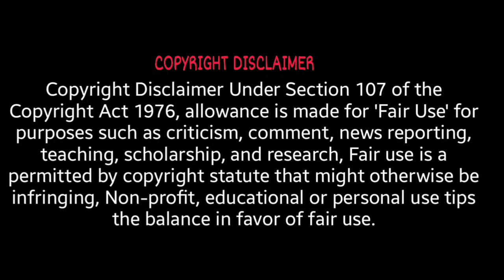Naai Sekar Return Poojai Celebration | Va